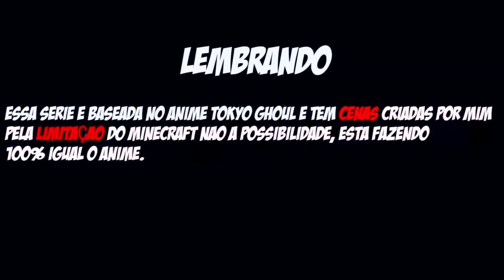Minecraft TOKYO GHOUL - KANEKI VS AMON #9 ‹ Sky ›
Eae bão ? Luta contra Amon, consegui resgata a touka ?  ᕕ( ᐛ )ᕗ